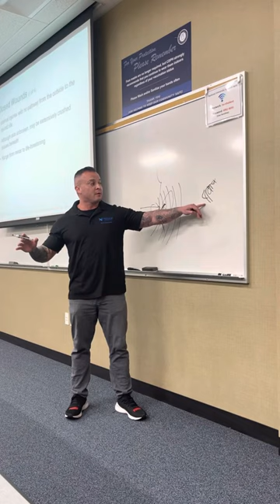Mentally Altered Because Of Internal Bleeding